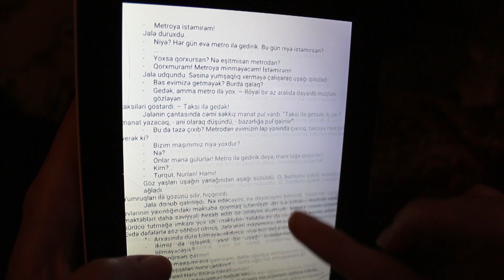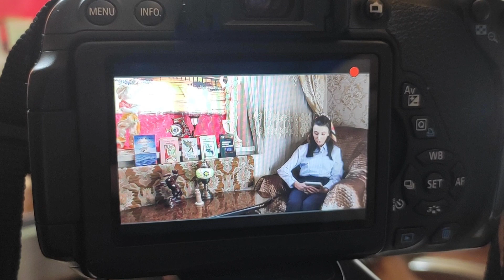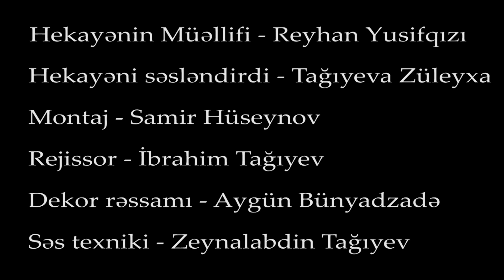Reyhan Yusifqızı - Nə üçün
Səsləndirdi - Tağıyeva Züleyxa